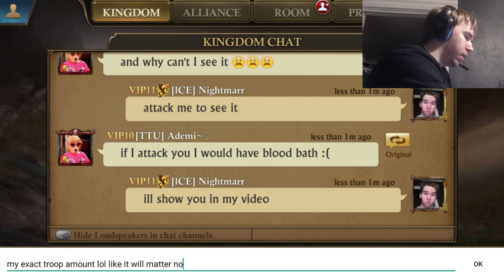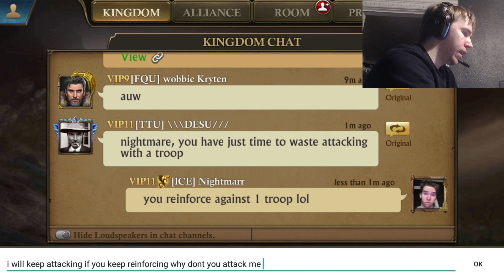king of Avalon - Killing Trash Talkers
king of avalon - koa - kingdom 785. I kill trash talking players in my kingdom. You can talk but you cant hide.